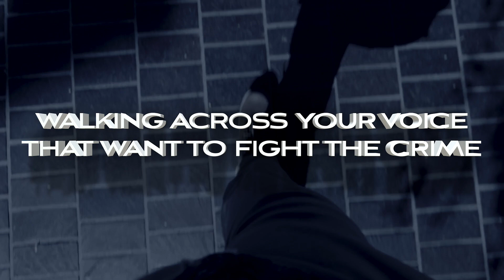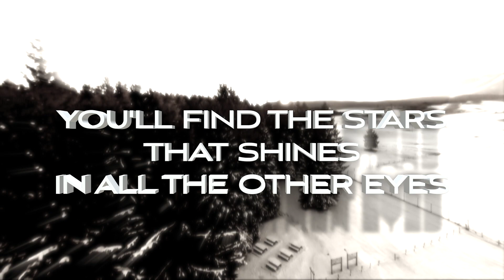FIREHOUSE The Secret of the Sky 2021 Version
In occasion of the release of Double Numbered Digipack Cd with Albums "Firehouse" and "Labirynth" from 1987 and 1994 The original Members of the band play this 2021 Version of the song.
Video Edited by Globalsoundnet